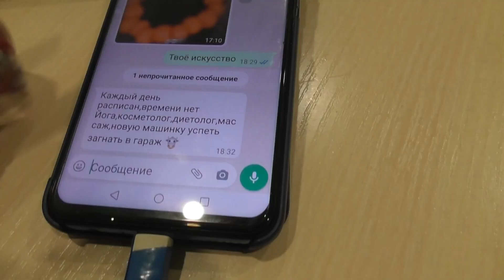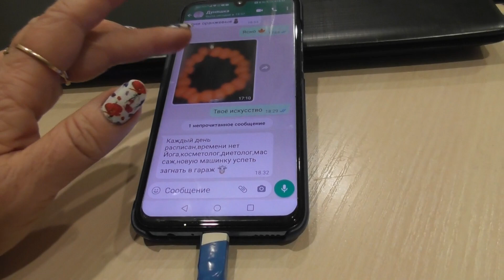VLOG /ЧУДА НЕ СЛУЧИЛОСЬ/ УЖАСНО КОГДА ТАК/ 23 октября 2021